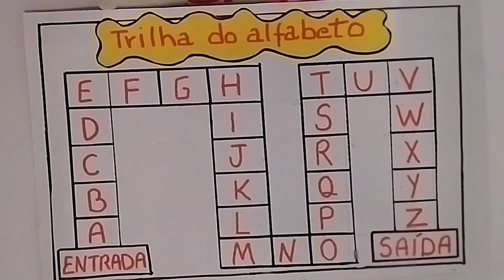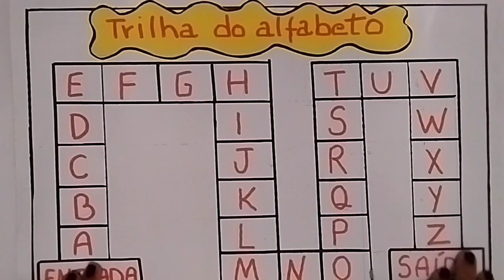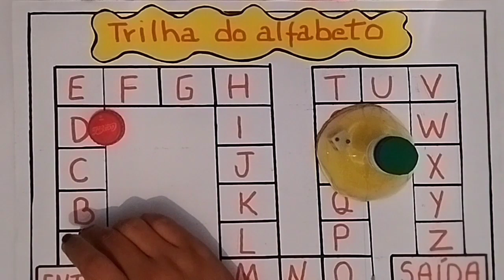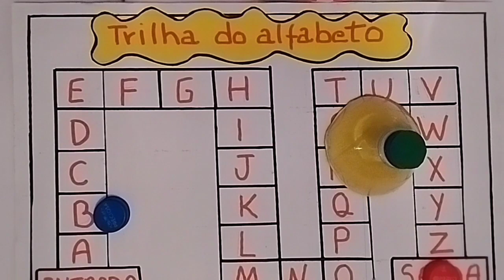ALFABETIZAÇÃO: JOGO LÚDICO PARA ENSINAR O ALFABETO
No vídeo de hoje teremos um JOGO LÚDICO PARA ENSINAR AS LETRAS DO ALFABETO, que é muito fácil de fazer e vai ajudar as crianças no reconhecimento das letras do alfabeto. Vem assistir!

Olá Profiss!!
Eu fiz esse ebook para os professores que amam a educação! Aproveite a oferta!!